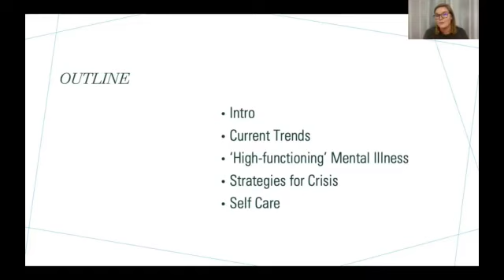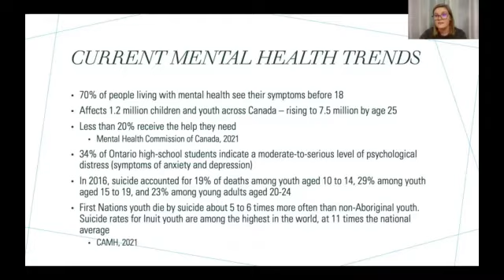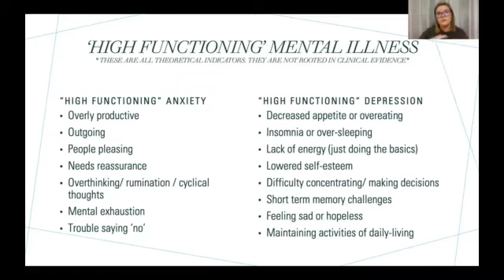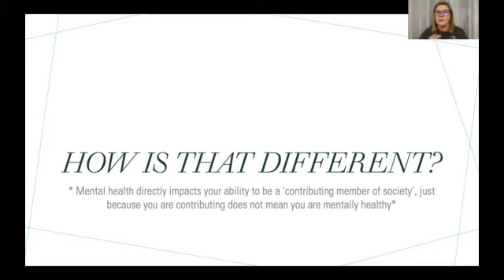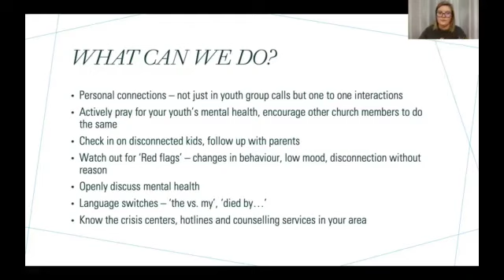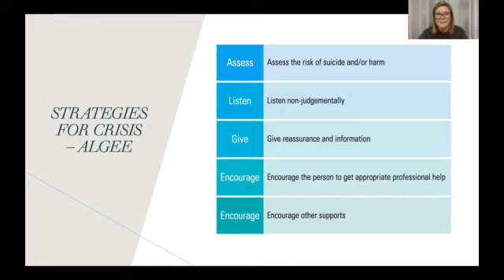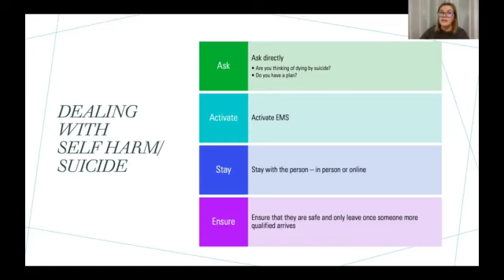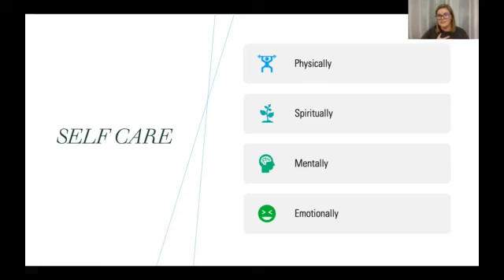Monthly Zoom: January 2021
Emily Neal shares her insights on mental health, youth and COVID-19.